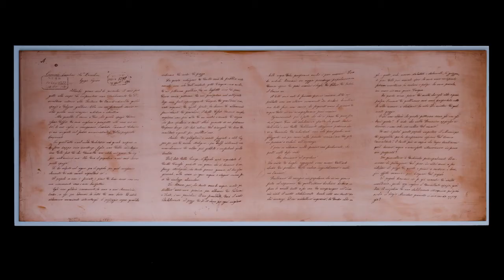Barbara De Ponti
Milano, studio di Barbara De Ponti. L'artista parte spesso da ricerche e da studi scientifici per la realizzazione dei suoi progetti. In questa intervista ci racconta, in particolare, del lavoro in ceramica realizzato con le argille azzurre, in collaborazione con il territorio di Faenza, ma anche delle installazioni per il Planetario di Milano e per l'ex Acquario di Roma.